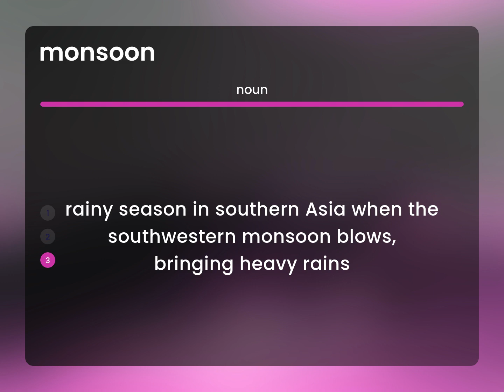Monsoon • MONSOON meaning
What is MONSOON?

Susan Miller (2023, February 27.) What does Monsoon mean?